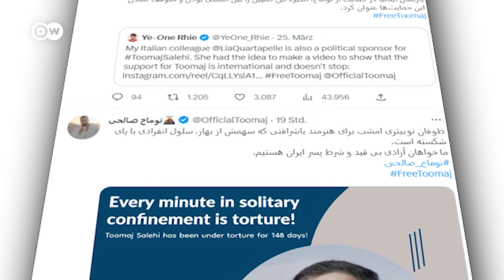Iran: Jailed rapper Toomaj's friends fear for his life | DW News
It's been six months since the protests in Iran, sparked by Mahsa Amini's death in custody began. Hundreds of people were killed for voicing their opposition, tens of thousands were arrested. Most of them have been released again - but many remain in prison where, according to rights groups, they are being tortured. Among them are some of the most vocal supporters of the "Women, Life, Freedom"-movement - like rapper Toomaj Salehi.